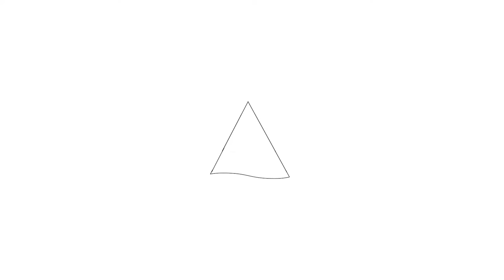Te koop: Groot Nieuwland 41, Alkmaar - Hoekstra en van Eck Makelaars - Méér Makelaar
Aan- en verkoopbemiddeling:

*Bedrijfsonroerendgoed
*Onafhankelijk hypotheekadvies
*Verzekeringen